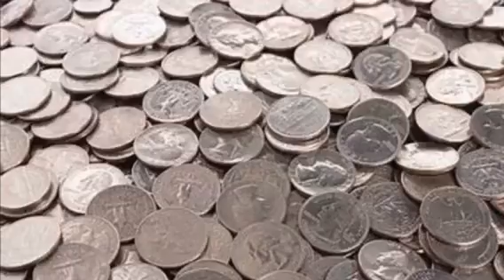Video movGrowingStewards2021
First Presbyterian Church Jefferson City Missouri is a vibrant and growing Faith Family.  For more than 185 years, people have Come Home to FPC, JC, MO to grow in their faith and raise their children.  The Stewardship Team introduces you to the 2021 Stewardship Series:  Growing Stewards.  What does stewardship mean to you?  How do you grow in faith by sharing your time, talents, and treasures?  How do you help Jesus' gospel GROW in the world?  Produced by Lee Pearson, Stewardship Chair 2021.